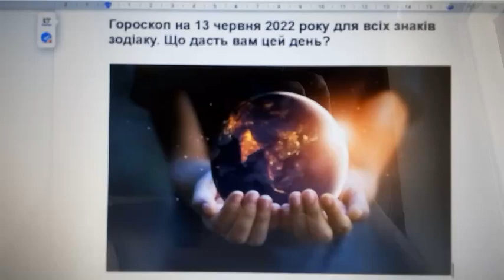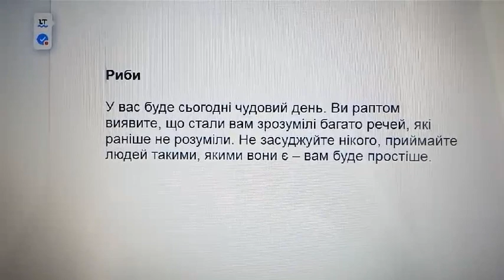Гороскоп на 13 червня 2022 року для всіх знаків зодіаку. Що дасть вам цей день?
Овен

У вас сьогодні дуже сильна аура і ви інтуїтивно відчуваєте все, що може бути сьогодні. Як вам вчинити – вирішуйте самі та не слухайте жодних порад. Тільки знову ж таки пам'ятайте: не ображайте фізично навколишніх, у тому числі й словами.

Телець

Сьогодні день для спілкування із друзями чи родичами. Зателефонуйте їм, якщо не зможете прийти до гостей.

Близнюки

Звільніться від минулого, особливо спогадів. Живіть справжнім. Минулого вже немає, а майбутнє ще не настало.

Рак

Можливо зустріч із новою людиною, яка вам стане другом. Це не обов'язкова зустріч наживо, може й через інтернет.

Лев

Вас сьогодні підтримають, можливо, навіть фінансово. Однак якщо люди вас підтримають порадою чи добрим словом – це теж непогано для настрою.

Діва

Ви повинні цінувати час і гроші, інакше час буде повно неприємностей і проблем.

Терези

Зверніть сьогодні увагу на своє здоров'я. І будьте обережні у цей день. Деякі заздрі люди можуть обдурити, можливо щодо грошей.

Скорпіон

Не засмучуйтесь якщо ваша друга половинка вас не розуміє. Робіть, бо вважаєте за потрібне та орієнтуйтеся на свою інтуїцію
Стрілець

Відродите старі контакти: телефонні чи через інтернет. Вони допоможуть вам розв'язувати ваші проблеми.

Козоріг

Намагайтеся зрозуміти навколишніх людей. Ви не завжди маєте рацію і не потрібно нав'язувати свою думку людям. Нехай думають, як вважають самі. Їх не переконаєш.

Водолій

Якщо вам сумно – просто пройдіться вулицею. Побудьте серед людей, випийте філіжанку кави або чогось міцнішого та у вас покращиться настрій.

Риби

У вас буде сьогодні чудовий день. Ви раптом виявите, що стали вам зрозумілі багато речей, які раніше не розуміли. Не засуджуйте нікого, приймайте людей такими, якими вони є – вам буде простіше.

Якщо ви не обмежені у фінансах, переконливе прохання зробити мінімальну пожертву (по можливості).
Це повернеться вам сторицею.
Наш ЮТУБ канал лише розвивається і ваша допомога буде йому дуже потрібна.
карта ПриватБанку 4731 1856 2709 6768
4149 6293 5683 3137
Дякую вам.
Удачі вам, відмінного настрою та міцного здоров'я!